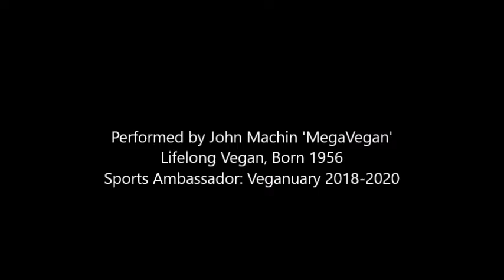THE SPACEWALK: A New Super-Calisthenics TRX Exercise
(The Spacewalk was developed in September 2020, after some six months of home training. The key is to maintain postural stability while 'walking' in suspension. Think of a swan, serene above the water, while moving forcefully below. This is predominantly an exercise for the core.)

‘John Machin MegaVegan’ is Sports Ambassador for Veganuary & GB’s 64-yr-old, Lifelong Vegan